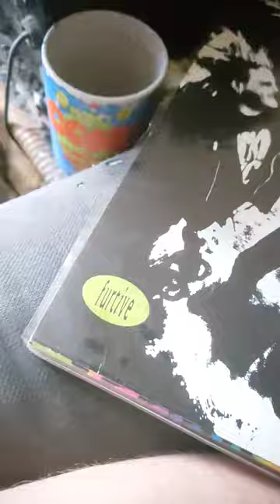Ned's Atomic Dustbin - Ice Ice Baby - Kristian Vikernes - Kopps Swedish soccer mom's Turbokylling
Soccer mom's & Hockey puck in Anglagård - Unreal Estate - Entombed... Kopps Jalla! Jalla! YMCA peppe's pizza Bankveien 10B DNB Barclay card Turbokylling Bunnpris Blakstad Hageby - Jesus Jones acid test - Beatallica - Enter Taxman, Burzum & Summoning - Protector & Sileniud (Trifixion the horned King)... they laughed at the Starfleet SG-1 Spaceseed wanker Academy Awards 1982 Ben Kingsley & Satanic verses